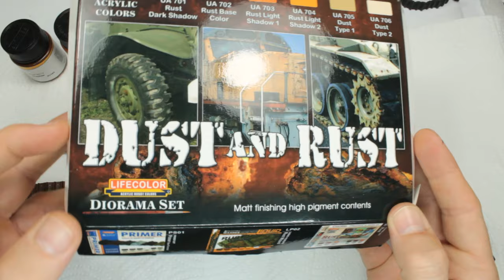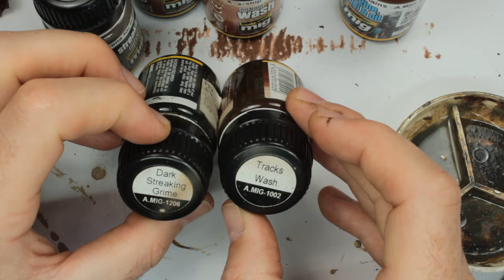Painting and basing Trumpeter Russian ChTZ S-65 Tractor 1/35 scale French 155mm C17S howitzer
Trumpeter Russian ChTZ S-65 Tractor in 1/35 scale with the Das Werk French 155mm C17S howitzer painting and basing the model